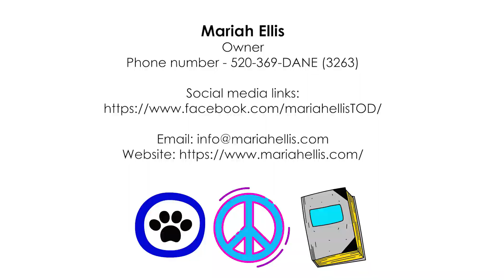Blue Fox Properties, the "ONLY" Certified Residential Management Company in Southern Arizona.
Karin Phillips, Realtor® interviews, Sylvia White, MPM® and RMP®, Business Development Manager for Blue Fox Properties on Oro Valley, Marana and Tucson, Arizona.
Sylvia gives us “nuggets of wisdom” in understanding what a property management company does, what questions to ask a property management company as you interview them to watch over your property, and what type of homes are the best for investments as a rental.
Sylvia has over 25 years of experience.  She is passionate about her position and the company she works for.
The video is less than 7 minutes but offers you some great knowledge about rental home management companies, and questions you should be asking as you are searching for a management company.